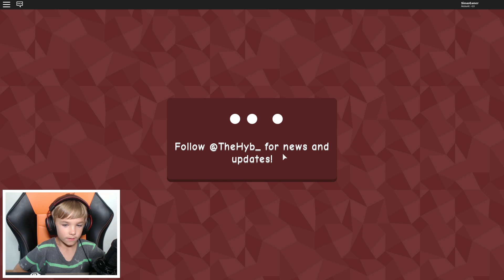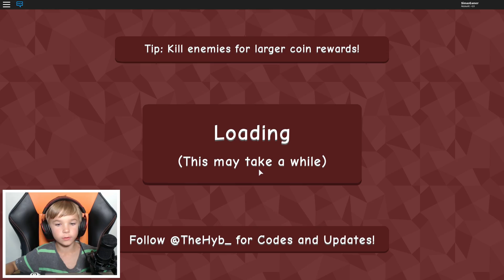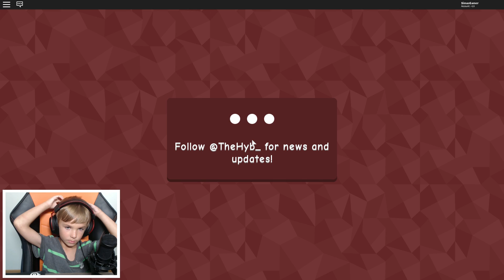SUNDOWN 2 PLAYER PURGE in ROBLOX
In this video today we play ROBLOX Sundown! This is 2 player purge in roblox! Me and my dad make alliance to try and stay alive in the spooky town!